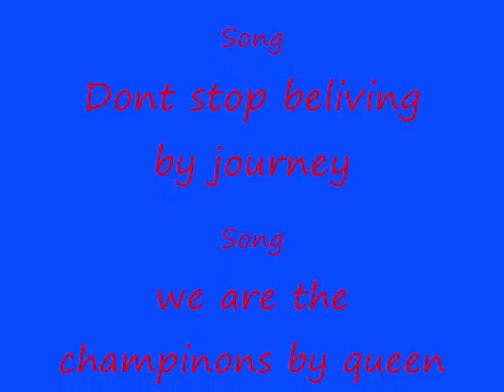Last 9 minutes of guild wars 9/23/09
Haha blade took pole at last 12 seconds!! sorry i have it as 23 seconds left and 30 seconds .